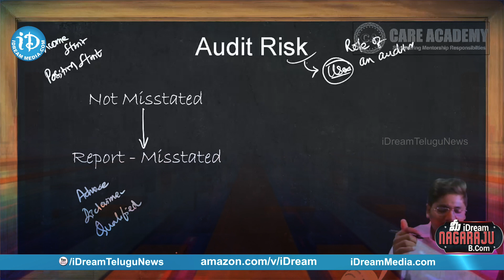Care Academy Academic Advisor CA Ashok Kumar Interview - Promo | మీ iDream Nagaraju B.Com #357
Here is the exclusive interview of Care Academy Academic Advisor CA Ashok Kumar only on మీ iDream Nagaraju B.Com.

In this exclusive interview, Ashok Kumar talks about Care Academy, Learning Management System, CA classes and many more things.